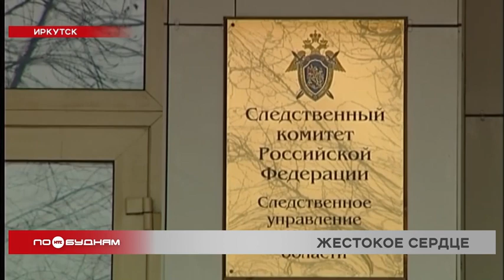Ребёнок, которого мать долгое время не лечила и не кормила, умер в Эхирит-Булагатском районе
В Эхирит-Булагатском районе женщину подозревают в убийстве своего 12-летнего сына. Когда ребёнок попал в больницу, выяснилось, что его не лечили от тяжёлого заболевания и не кормили уже долгое время. Почему никто вовремя не обратил внимания на приближающуюся трагедию и что теперь ждёт мать погибшего ребёнка, расскажем в первом материале выпуска.

В стенах здания Следственного комитета Иркутской области тем для разговоров сегодня много. Но ключевая всего одна – смерть 12-летнего мальчика в Эхирит-Булагатском районе. По предварительной информации, 34-летняя местная жительница с апреля месяца не занималась должным лечением своего сына. У ребёнка были проблемы с лёгкими. В добавок ко всему его ещё не кормили. Всё это привело к тому, что подросток скончался.

ВЛАДИМИР ПЕТЮШКИН, старший помощник руководителя СУ СК РФ по региону:

«По версии следствия, мать ребёнка на протяжении длительного времени не оказывала ему помощь и не обеспечивала питанием. В следствии чего ребёнка по экстренным показаниям доставили в областную больницу № 2 Эхирит-Булагатского района, в реанимационном отделении которой он скончался через непродолжительное время. Подозреваемая задержана».

На подозреваемую, то есть на маму мальчика, завели два уголовных дела по статьям «Убийство малолетнего, находящегося в беспомощном состоянии» и «Неисполнение обязанностей по воспитанию несовершеннолетнего». При этом до трагедии семья, в которой росло четверо детей, даже не состояла на учёте в ПДН. Сам подросток в местной районной школе учился на четвёрки и пятёрки. А отец мальчика, хоть и живёт отдельно, работает врачом. Поэтому того, что подобный инцидент произошёл именно в этой семье, не ожидал никто.

ТАТЬЯНА АФАНАСЬЕВА, уполномоченный по правам ребёнка в Иркутской области:

«Почему так произошло, мы разбираемся. Случай резонансный и редкий. Нам необходимы выводы и понять, в чём причина. Почему это вообще стало возможным? Ведь ребёнок уже достаточно взрослый. 12 лет – это не младенец. Это ребёнок, который и сам может попросить о помощи».

К помощи адвокатов прибегнут и органы профилактики Эхирит-Булагатского района. Следственный комитет Иркутской области также возбудил уголовное дело в отношении сотрудников комиссии по делам несовершеннолетних, управления социальной защиты и образования. Также производство заведено на руководство областной больницы № 2 и районного отделения МВД и межрайонного управления Минсоцразвития Прибайкалья. Все эти учреждения и ведомства по непонятным причинам игнорировали проблему, которую не заметить по мнению специалистов, было сложно.

АЛЕКСАНДР СОБОЛЕВ, президент благотворительного фонда «Оберег»:

«Всегда критиковать легче, но это недоработка органов власти. Потому что в государстве существует много механизмов для того, чтобы отследить проблему на первом этапе. Психолог в школе мог на это обратить внимание. Могли и соседи обратить внимание. Это уже не к государству претензии, а к гражданам, которые не замечали, что что-то происходит».

Что же именно произошло в семье, где погиб ребёнок, сейчас выясняют правоохранительные органы. Всё это время мама, допустившая смерть сына, будет находиться под стражей. Жизням братьев и сестёр погибшего мальчика ничего не угрожает.